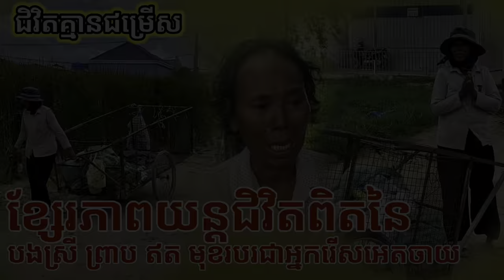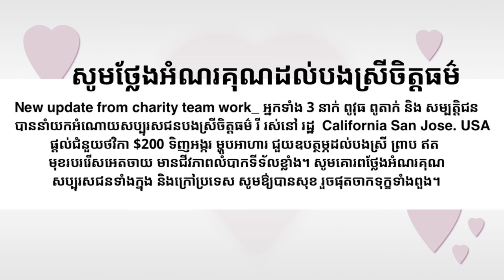បងព្រាបឥតមានទុក្ខធំព្រោះបាត់កូនភ្លោះ១ខែ៣ថ្ងៃ sorrow of poor mother her twin was missing